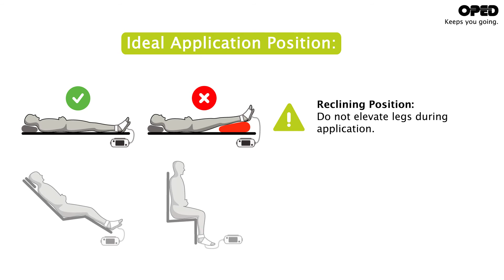VADOplex New Generation: Foot Pad Application | Vascular Impulse Technology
► INTERMITTENT IMPULSE COMPRESSION (IIC). Modern oedema and vessel management. Find out more: vadoplex.com

SIMPLE
FLEXIBLE
EFFECTIVE

SIMPLE USE
• Programs – pre-set
• Intuitive touch display with new functions
• Integrated information on the functional principle and pads

FLEXIBLE USE
• Use for the upper limb (hand, elbow and shoulder)
• Use for the lower limb (foot, knee and hip)
• Use in medical environment
• Can be used on both sides
• Use in home environment, with preset program and limited function also possible
• Battery and mains operation
• 24 hours a day/7 days a week

EFFECTIVE TREATMENT RESULTS
• Pre/post/intra-operative use
• Evidence-based treatment
• Documentation of the treatment history, can be exported via communication interface
• Process optimisation – preset and customisable program settings

PHYSIOLOGICAL STIMULATION OF THE VENOUS, ARTERIAL AND LYMPHATIC SYSTEM

REDUCE SWELLING
THROMBOSIS PROPYLAXIS
ARTERIAL CIRCULATION
WOUND/SOFT TISSUE HEALING
PAIN REDUCTION

Intermittent pneumatic compression (IPC) with the special feature of intermittent impulse compression (IIC). Device for improving venous return and arterial flow by periodic air pulse compression of the upper and lower extremities.

VADOplex generates a pneumatic compression impulse. The pressure build-up in the pad takes place in less than 0.4 seconds. The reservoir in the pad that fills up presses on the venous plexus of the sole of the foot or the network of veins in the hand. This process is repeated, depending on the programme, every 20 or 50 seconds.

The very rapid pressure impulse – triggered by the build-up of pressure in less than 0.4 seconds – leads to rapid drainage of the venous plexus in the foot or network of veins in the hand.

The compression impulse increases the venous return. This leads to powerful shear effects on the inner wall of the vessel and supports the production of nitric oxide (NO).

Nitric oxide (NO) diffuses into the neighbouring arterial vascular musculature. This leads to relaxation of the vascular musculature and a vasodilatation an thus to an increased blood flow in the arteries.